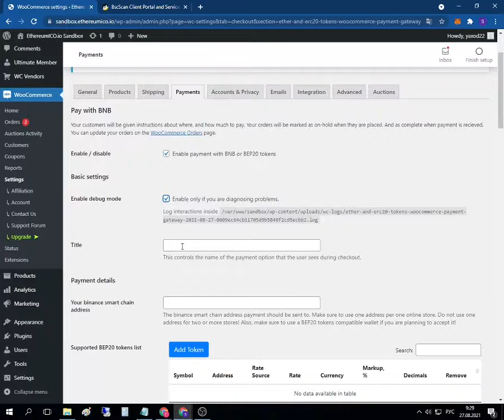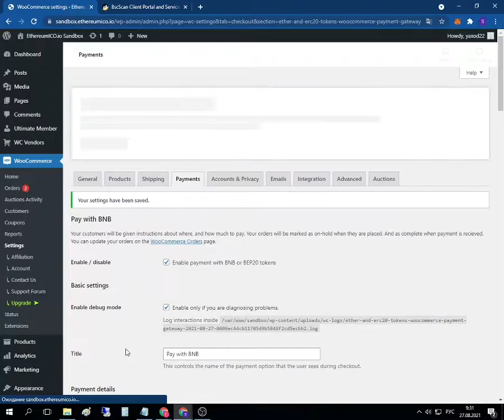Binance Smart Chain (BSC) Configure - Ether and ERC20 tokens WooCommerce Payment Gateway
Ether and ERC20 tokens WooCommerce Payment Gateway is the only one true decentralized ether and ERC20, ERC777 and ERC223 token payment plugin. It enables customers to pay with Ether or any ERC20, ERC777 or ERC223 token on your WooCommerce store. Your customers will be offered the option of paying with Ether or some ERC20, ERC777 or ERC223 token at checkout. If they choose that option then they will be quoted a price in Ether or ERC20, ERC777 or ERC223 token for their order automatically.